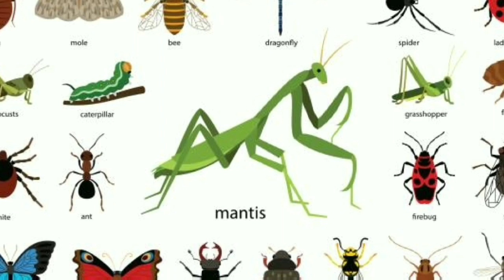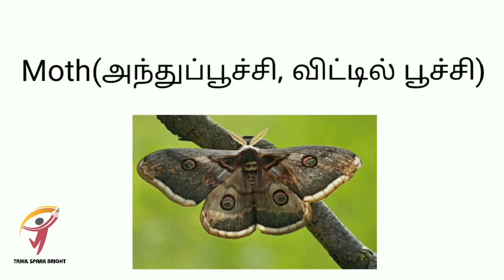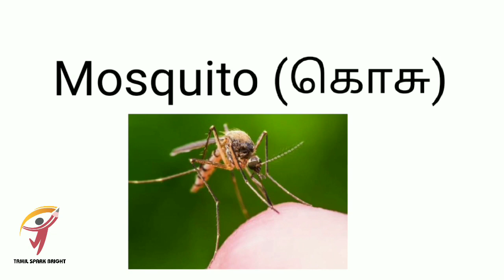Insects name in tamil to English learning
This series to learn English words in Tamil to English very easy in every day videos to achieve your English knowledge improvement

1. Beetle (வண்டு)

2. Ant (எறும்பு)

3. housefly (வீட்டு ஈ)

4. Grasshopper (வெட்டுக்கிளி)

5. Ladybird (கரும்புள்ளி செவ்வண்டு)

6. Dragonfly (தும்பி)

7. Honeybee(தேனீ)

8. Spider(சிலந்தி)

9. Moth(அந்துப்பூச்சி, விட்டில் பூச்சி)

10. Mosquito (கொசு)

11. Wasp (குளவி)

12. Cockroach(கரப்பான்பூச்சி)